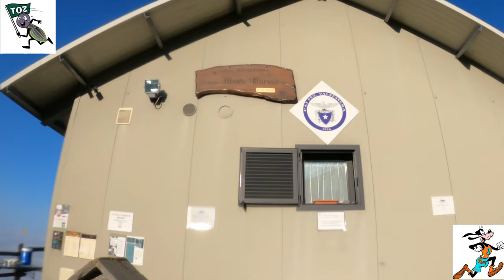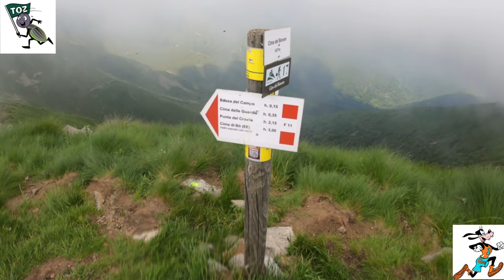2023 06 11 Trail Oasi Zegna